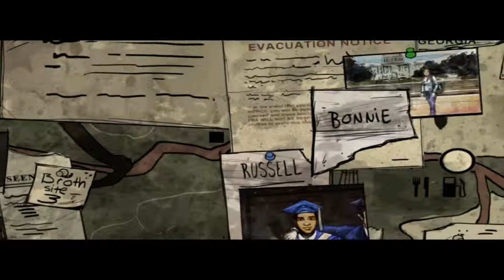The Walking Dead 400 dias - Parte 3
En este capítulo realizamos la historia de Shel.